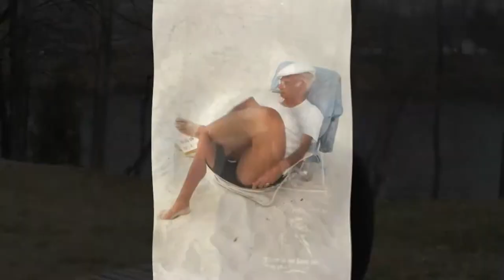Shirl, Mom, Mimi 1929 - 2011